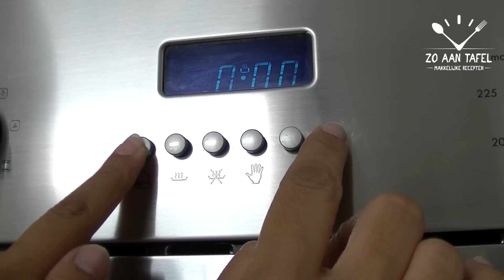Makkelijk en heerlijk hapje: Camembert uit de oven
Dit is een recept voor echt een onwijs lekker hapje of voorgerecht. En het is zoooo makkelijk te maken. Echt een must try! Het is ook vegetarisch trouwens. Dit moet je halen:

- Een camembert kaasje (Ik vind Rustique het lekkerst omdat hij zo goed zacht wordt. Met de goedkopere camembert van de Lidl heb je dat bv een stuk minder...)
- Tijm
- 1 teentje knoflook
- honing of rode wijn (Maar je kan ook variëren met cranberrysaus, port, granaatappelsaus of vijgenchutney)

Ik vind het altijd heeeeeel erg leuk als jullie comments of vragen achterlaten. Dus doe dat vooral!

Je vindt hier elke maandag om 4 uur 's middags een nieuw recept. :)